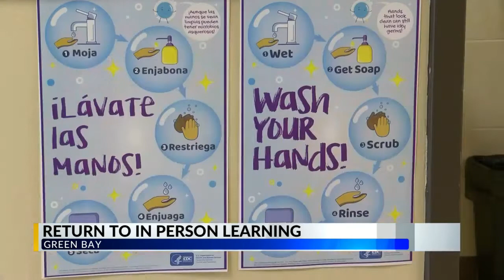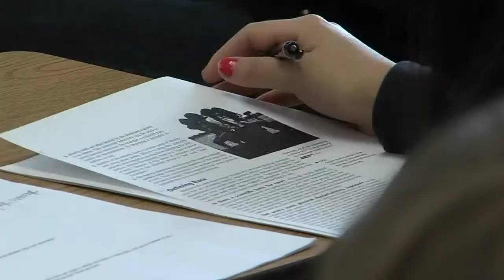GBAPS begins transitioning to in-person